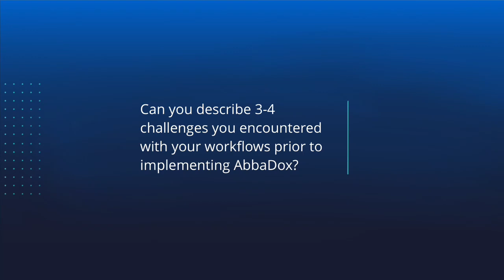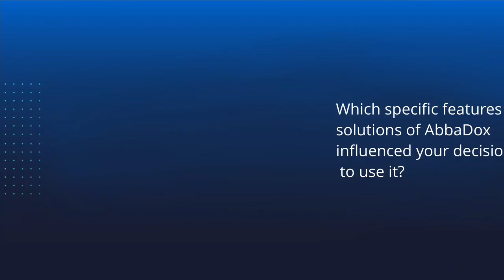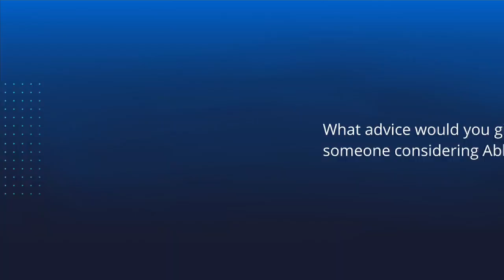Dr Keller, President, Lake Medical Imaging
🎥 Hear from Dr Keller, President, Lake Medical Imaging, as she goes into her story since implementing AbbaDox